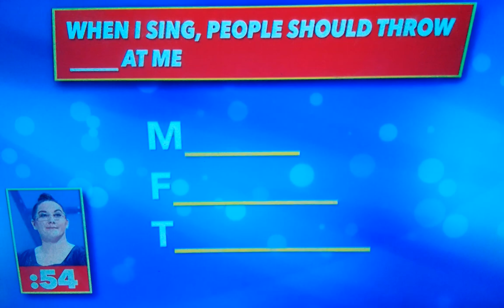America Says - Rachel's Boarderline (2018)